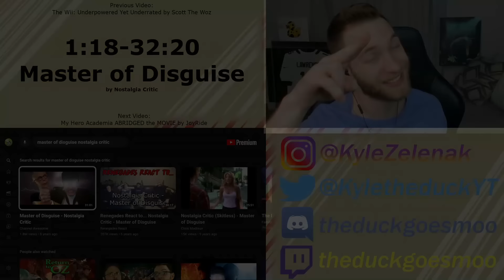THIS IS UNBELIEVABLY BAD!!! Reacting to "Master of Disguise" by Nostalgia Critic